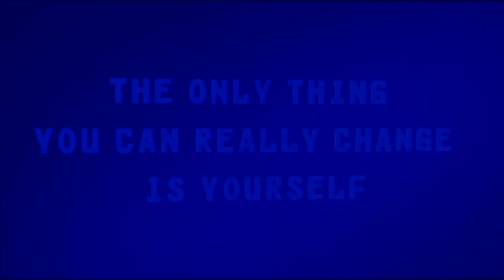【正しい呼吸を知ろう】口の形で呼吸は変わる!?全集中「ふ」の呼吸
【鬼滅の刃】が好きすぎて、完全に寄せにいっちゃいましたー！

0:00【人体実験】できるだけ長ぁ〜〜〜く吐いてください
1:42【追加実験】「は」→「ふ」まだ伸び代？
2:28【これが真実】「ふ」だと長く吐けるワケ

⭐️恵比寿の隠れ家コンディショニングサロン⭐️
カラダの不調をリセットし、動きやすい快適なカラダへ！
リハビリ技術を応用した施術と運動を通して、人間が持つ本来の動きを取り戻し、楽しくカラダを動かすことが日常生活の習慣となるようサポートいたします。

コンディショニングの予約やご質問は、下記のLINEからお気軽にご連絡ください。

「いいね」や「コメント」をいただけるととても嬉しいです。

主にInstagramを更新中！

▼小峰丈明（Takeaki Komine）
~本気の想いをカタチにする理学療法士~
2009年に理学療法ライセンスを取得し、延べ30,000件を超えるセッションを実施。
単なるストレッチや筋トレとは異なる 理論に導かれた独自のメソッド “Full Body Workout” を通して動けるカラダを再現。
 現在は、東京都内にパーソナルトレーニングジムを運営しており、ジュニア～プロアスリート、日本代表選手まで種目を問わず多くのアスリートをサポート。リハビリの要素を含めたコンディショニングに加えて、パフォーマンスupのためのトレーニングの両側面からアプローチできるのが特徴。